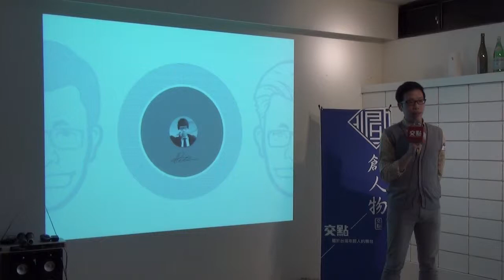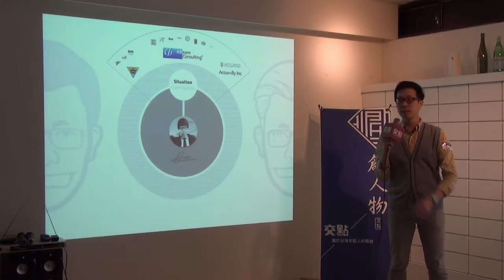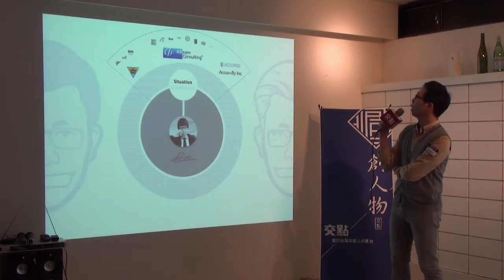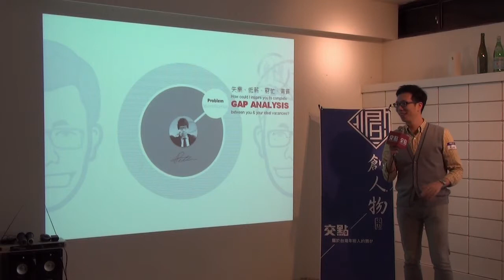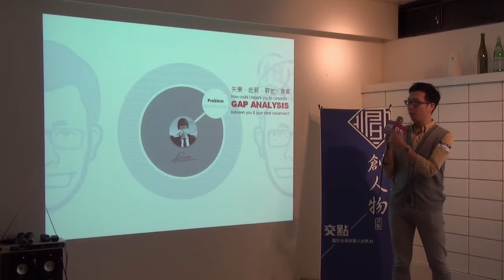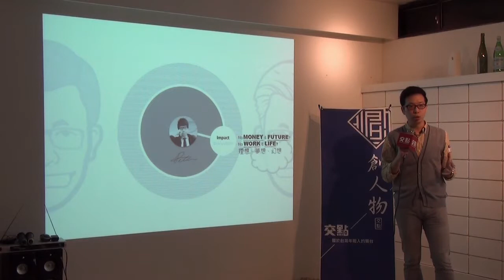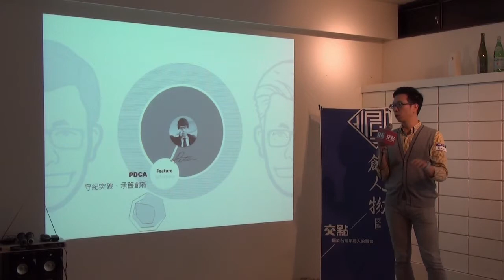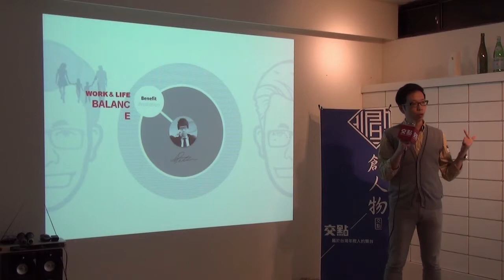創人物2014.11月 - 鍾沛宏 : 人資工作者